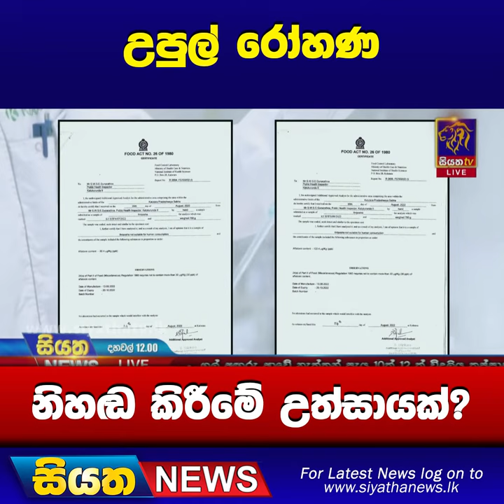උපුල් රෝහණ නිහඩ කිරීමේ උත්සායක් ? | Siyatha News